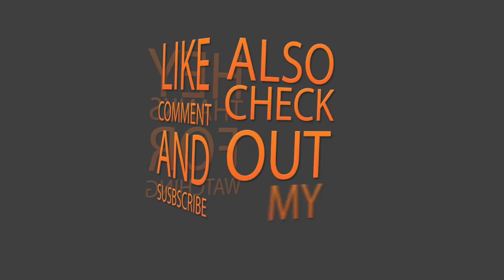情侣芽笼经营公寓赌窟 警捣破捕14男1女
首页 新闻 新加坡 2017年11月19日 星期日 03:16 PM来自/新加坡新加坡›联合晚报 情侣芽笼公寓内经营赌窟遭捣毁，警方昨晚展开突击行动，逮捕14男1女，其中13人是赌客，同时也起获2000多元现金。 昨天晚上9时左右，警方联合移民局展开扫赌行动，捣毁一间在芽笼30巷某间公寓内经营的赌窟。 记者直击突击行动，警员埋伏在公寓后，公寓单位们一打开，数十名警员马上冲进去，迅速制服在场的赌客和经营赌窟的情侣，众人乖乖蹲在地上接受调查。 据记者观察，公寓单位面积不大，只有一房一厅，根据网上资料，公寓只有约450平方英尺。 13名男赌徒挤在客厅内打麻将和玩扑克牌，几乎都是客工，相信多数来自中国...